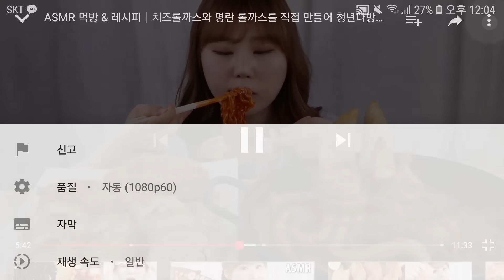ASMR Mukbang｜스테이크와 전복, 연어 구이 먹방!!^^*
오늘은 스테이크와 다양한 해산물을 구워먹었어요~